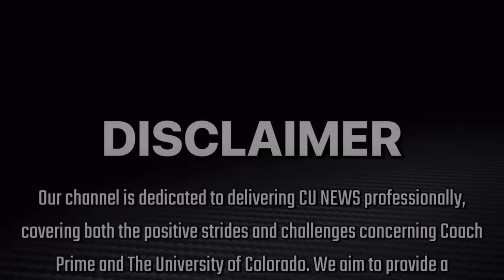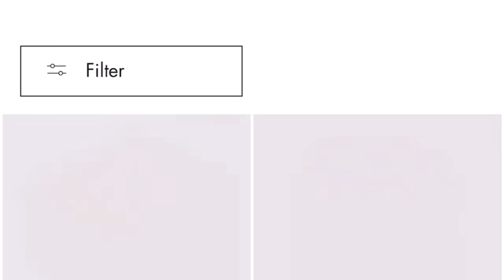🚨Former Colorado Buffaloes QB Just Told The SHOCKING TRUTH About Coach Prime 2024 Buffs Roster‼️